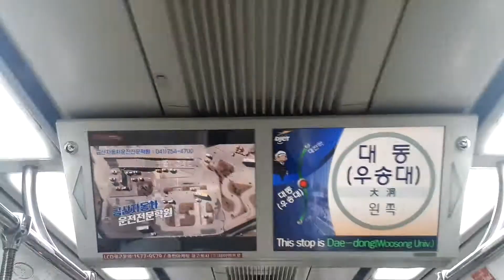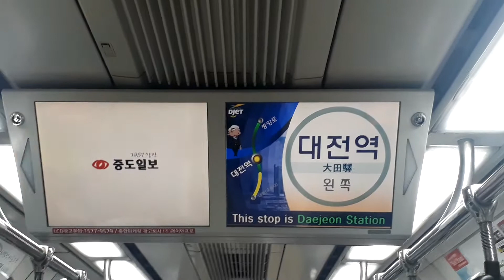대전광역시도시철도공사 1호선 반석행 대동(우송대)-대전역 주행영상, LCD(2)